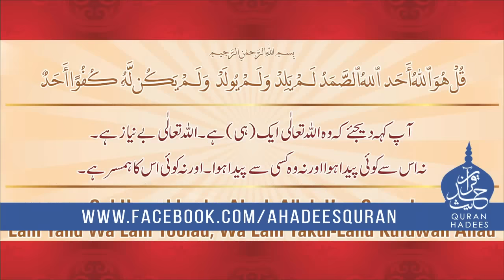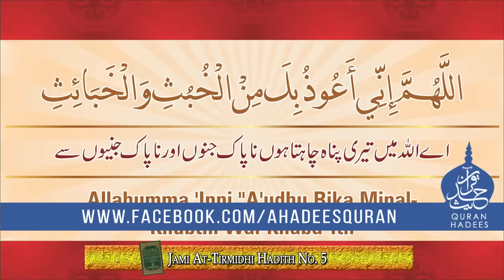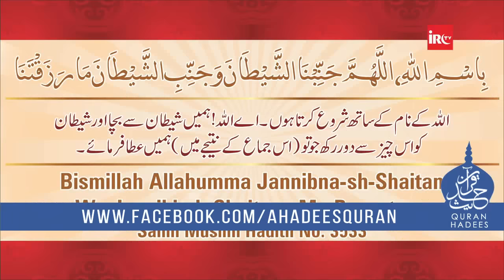Bismillah ki Fazilat or Ahmiyat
Topic : Bismillah ki Fazilat or Ahmiyat